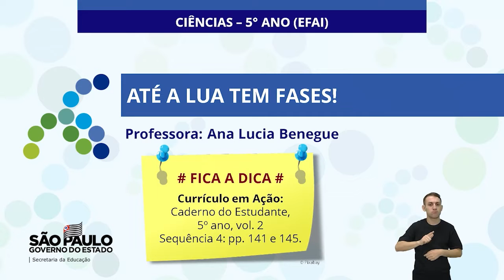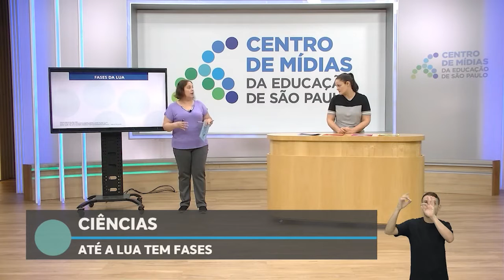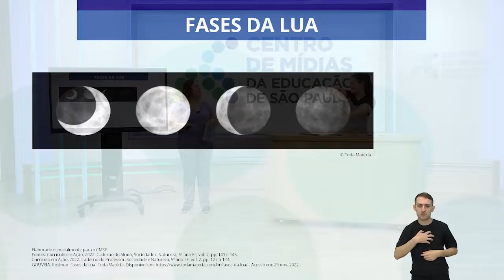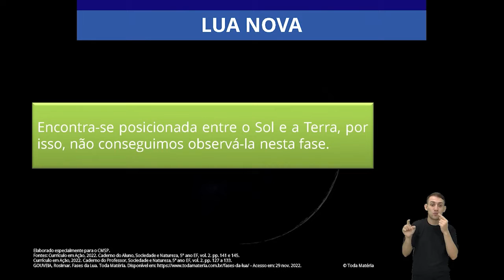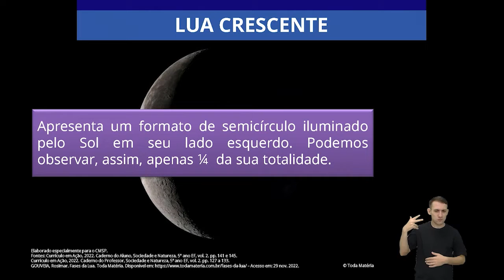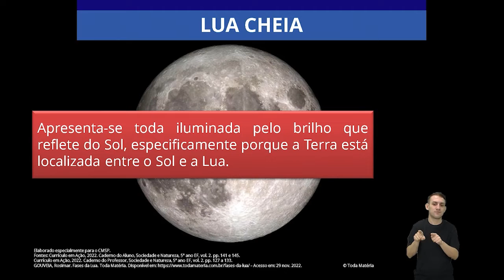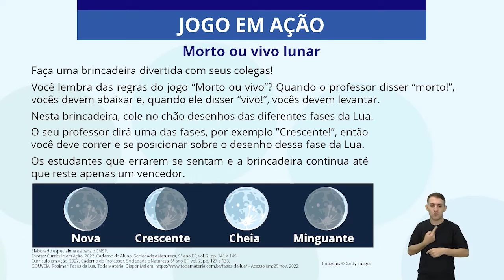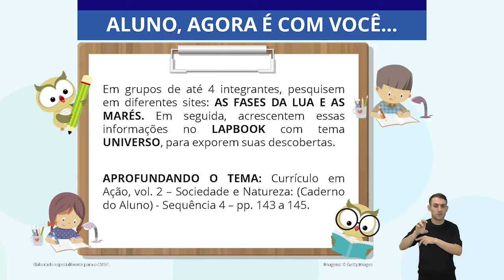19/12/22 - 5º Ano EF - Ciências - Até a lua tem fases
Docente estúdio: Ana Lucia Benegue